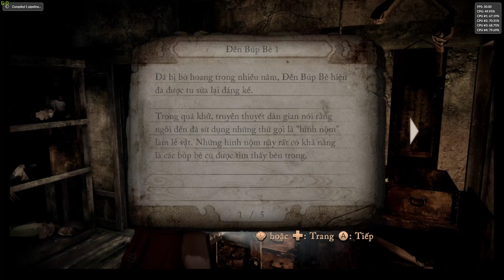[Việt Hóa] Project Zero: Maiden of Black Water - Chương 4